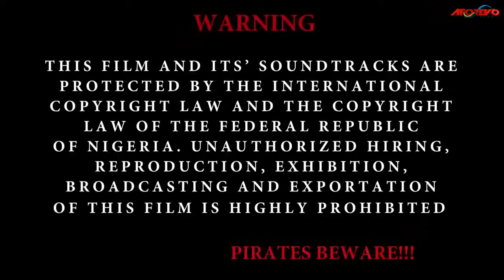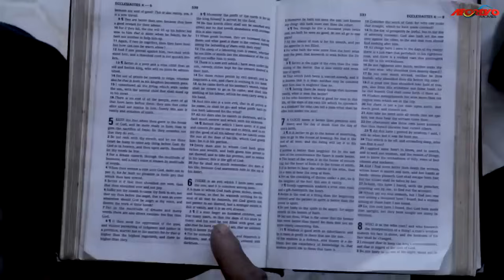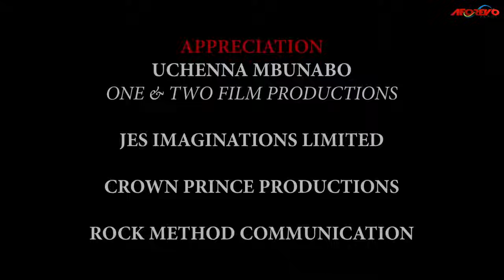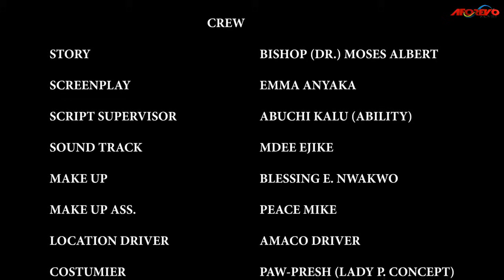HIDDEN WICKEDNESS -Hidden Inheritance (CHIWETALU AGU,EZEANI NORBERT,LIVINUS NNOCHIRI) NIGERIAN MOVIE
A Nigerian Nollywood movie starring: Chiwetalu Agu, Livinus Nnochiri, Joyce Kalu, Ezeani Norbert